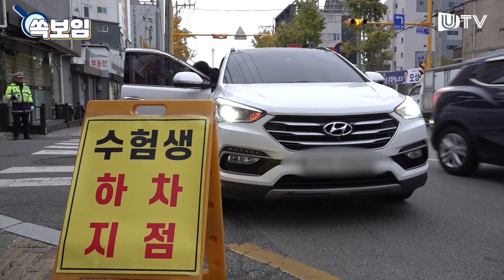수능 날에 늦는 사람 꼭 있음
2024학년도 대학수학능력시험이 16일 치러졌다

💡울산매일UTV로 제보해주세요💡

✔카카오톡 : 아이디 iusm09 친구 맺고 채팅
✔홈페이지 → 로그인 후 상단 '기사제보' 작성